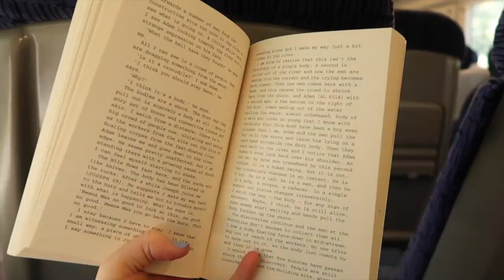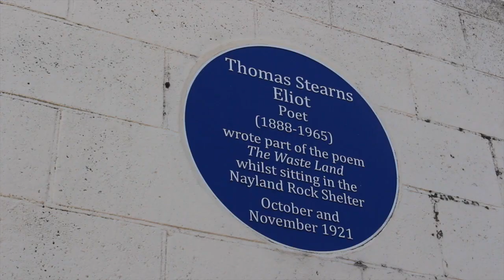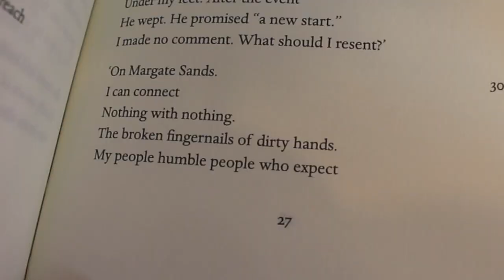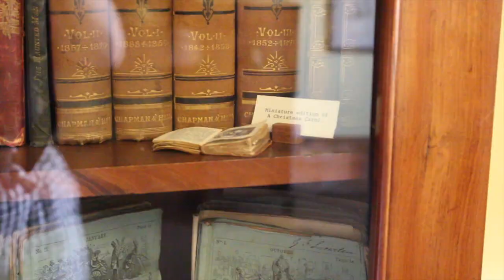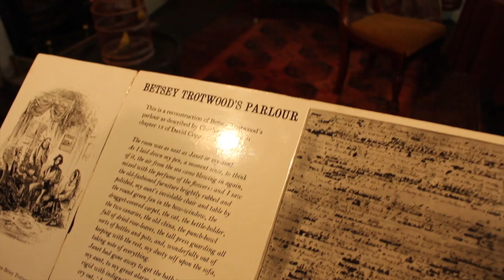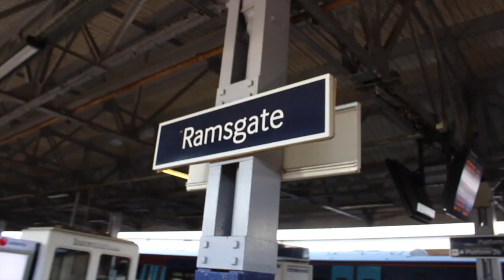Seaside Adventure Vlog with Lauren and the Books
Oh I do love to be beside the seaside! At Book Break, we went on a seaside trip to the Isle of Thanet to meet up with the wonderful Lauren and the Books, and explored the literary sights of Margate, Broadstairs and Ramsgate and saw some gorgeous beaches along the way.